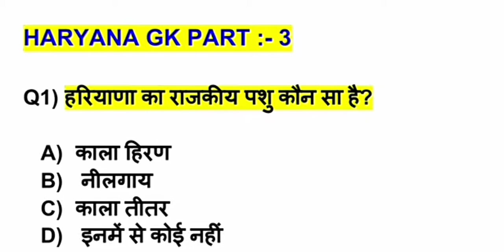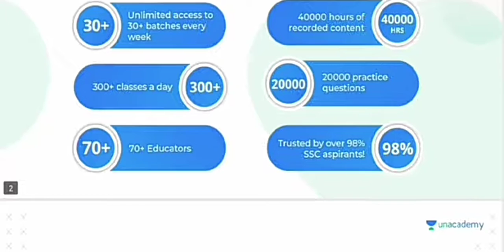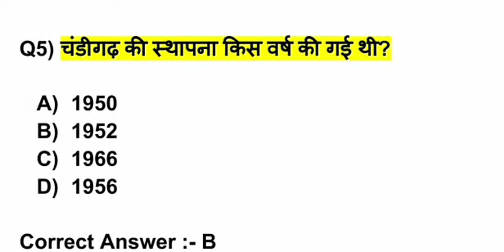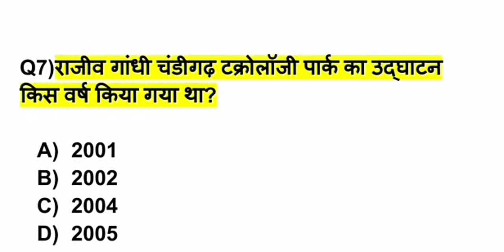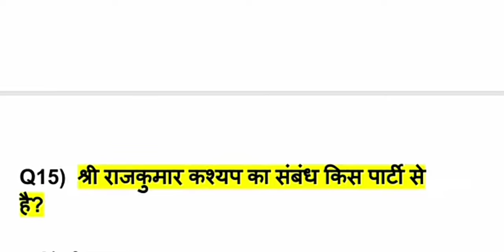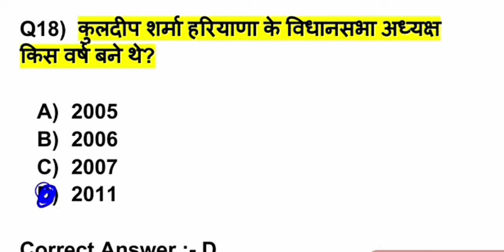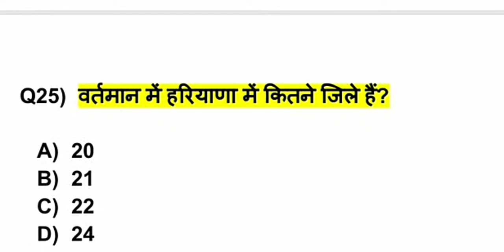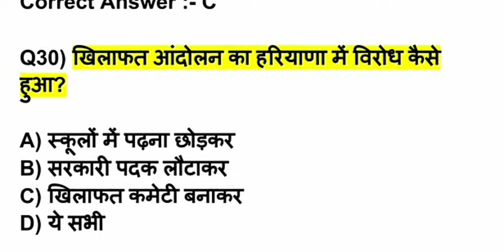Haryana Police SSC MTS SSC GD question /Haryana gk important question/Haryana gk for Haryana Police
Haryana Police Constable Exam special important question test series HSSC CGL Gram shiv Patwari Clerk SSC D group UPSE All Exam special Haryana gk important question test series Haryana Police

 Constable gk question /Haryana gk important question/Haryana gk for Haryana Police